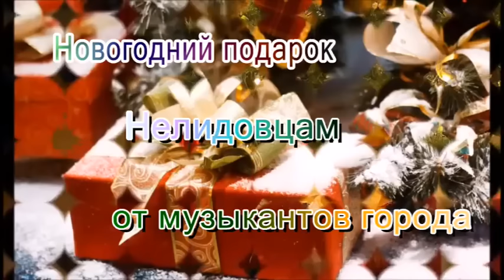2016 нелидово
новогодний подарок нелидовцам от музыкантов города